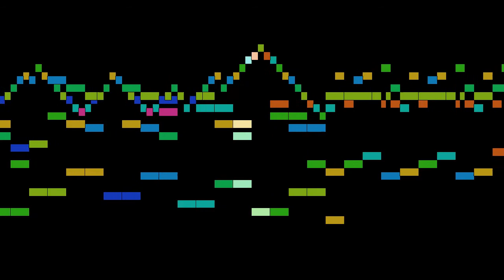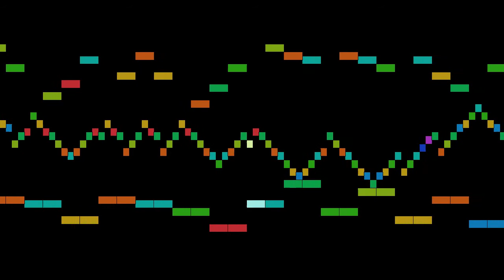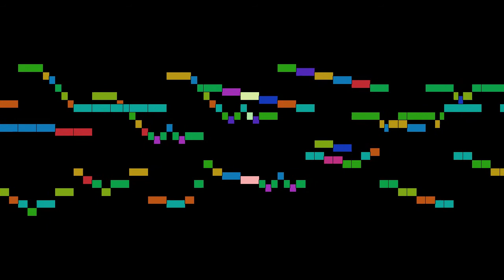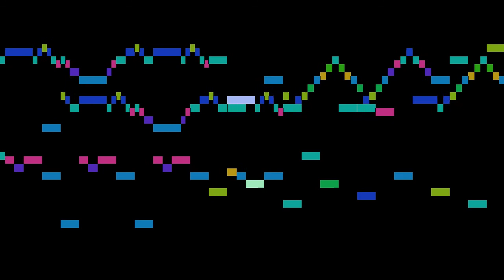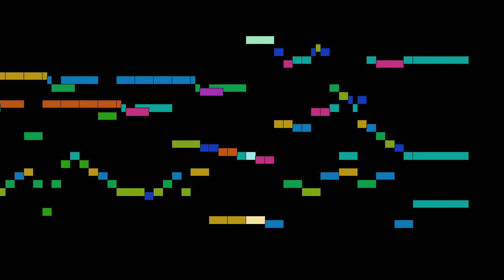Bach - Sonata in B minor for flute and harpsichord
Sonata in B minor for flute and harpsichord, by J. S. Bach, with animated score.